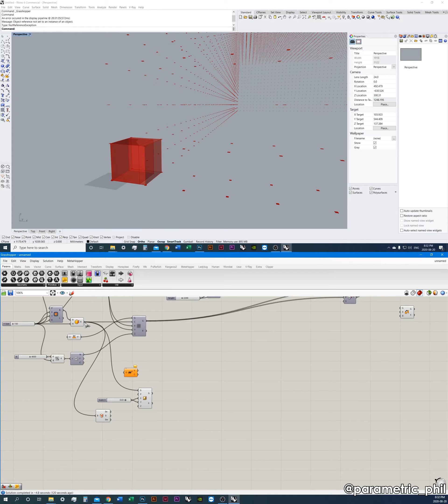Grasshopper Script Challenge: Kosushi Miami Restaurant by Studio Arthur Casas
I found this Japanese inspired interior wooden structure and challenged myself to recreate the cladding in Grasshopper.

Project: Kosushi Miami Restaurant
Architects: Studio Arthur Casas
Year: 2019
Photographs: Filippo Bamberghi

Source: Archdaily

To find specific command catagories:
click "Open topic with navigation" at bottom of any command list webpage

Food4Rhino (tons of add-ons for GH and Plug-ins for Rhino)

Nick Senske on Youtube (Great GH videos from many years ago. I can't speak to his non-grasshopper content, but it's probably awesome.)